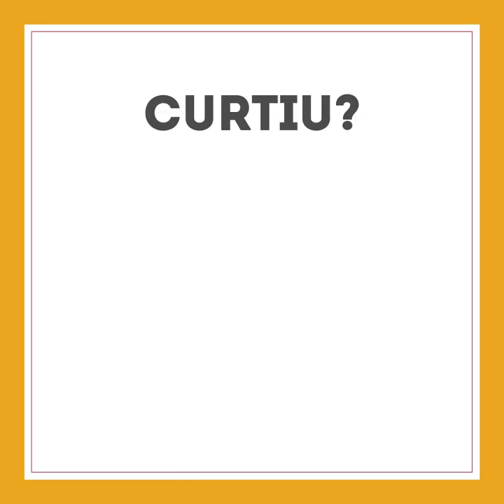ASSIM ELE SAIU DE ENDIVIDADO A INVESTIDOR - Investidor Sempre em Alta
🔵 Ainda restam algumas vagas para o Programa Investidor Sempre em Alta! Saiba todos os detalhes sobre o Programa, os 8 presentes exclusivos para os alunos desta turma e garantia de satisfação incondicional de 30 dias

Hoje, resolvi compartilhar com vocês a história do Adriano, que saiu de endividado para investidor, e mais, a rentabilidade dos seus investimentos não para de crescer.

Parabéns pela tua força, dedicação, esforço e pelo grande passo na tua vida financeira, o que certamente reflete de forma positiva em toda a tua vida, Adriano! Tu é um exemplo pra nós, superou uma bronca que mais de 60% dos brasileiros enfrentam. Um Baita Investidor Sempre em Alta!